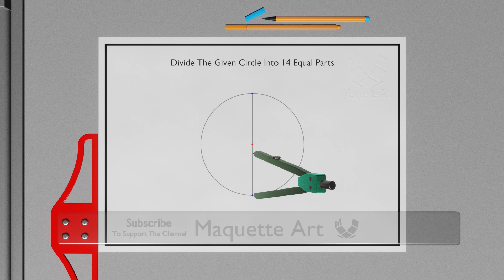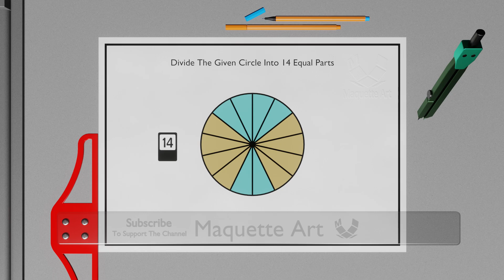How to Divide a Circle into 14 Equal Parts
In This Video I Am Going To Explain How To Divide a Given Circle into 14 Equal Parts Using Compass.